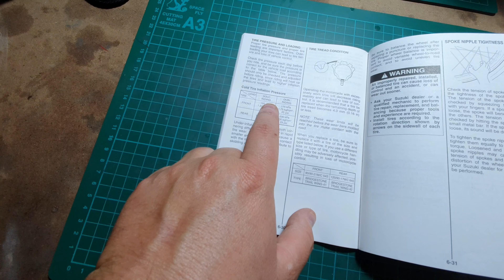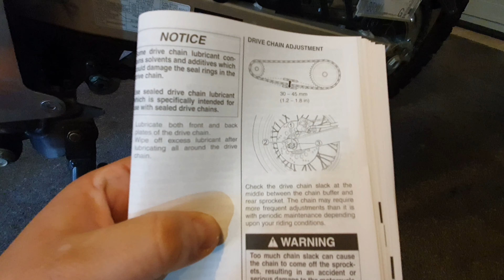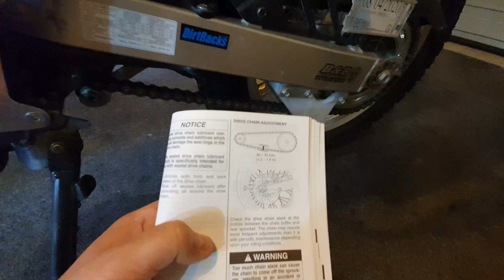Your First DR650. Essential Mods And Tips Part 2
hey guys just another follow up for the newbies.  Your first Suzuki DR650.